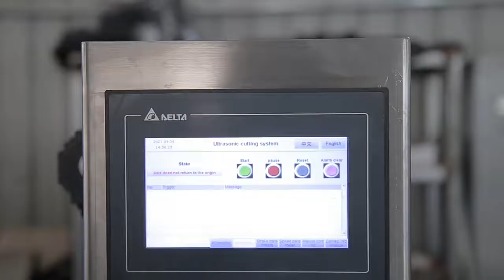WANLI Cookies Cutting Machine